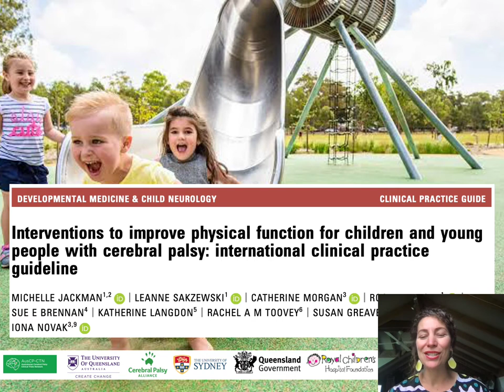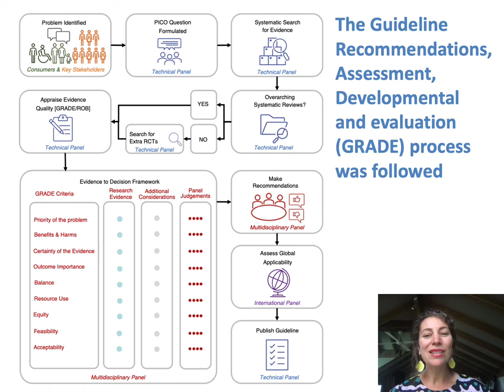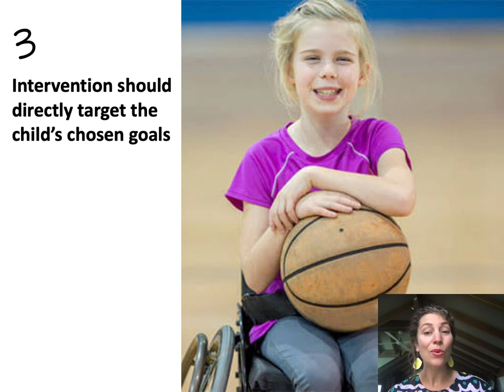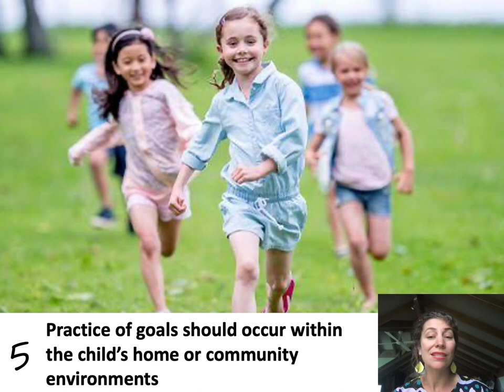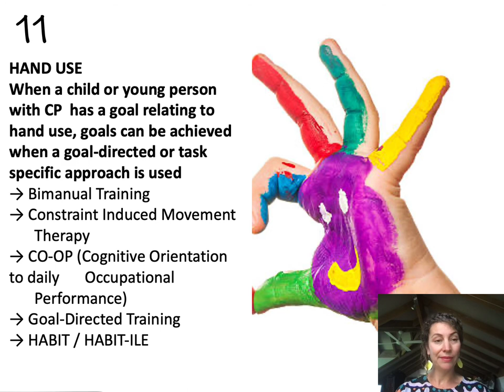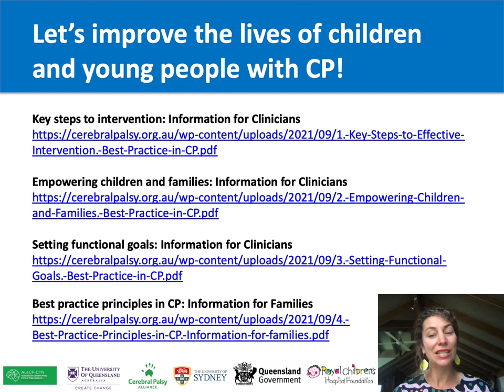Interventions to improve physical function for children and young people with CP | Jackman | DMCN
In this podcast, Michelle Jackman discusses her paper 'Interventions to improve physical function for children and young people with cerebral
palsy: international clinical practice guideline'.